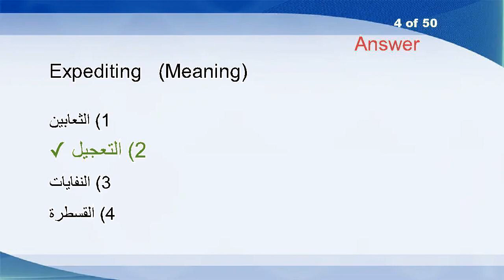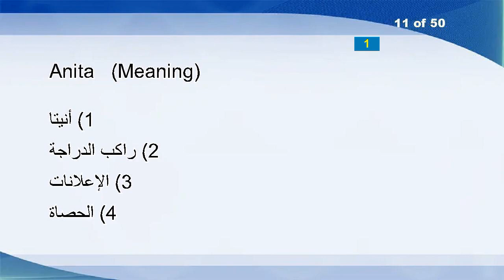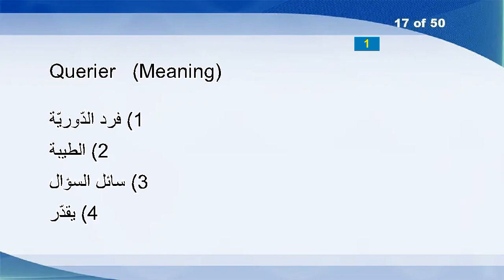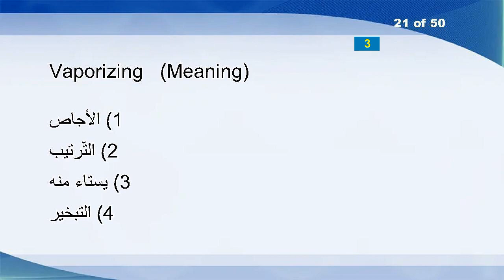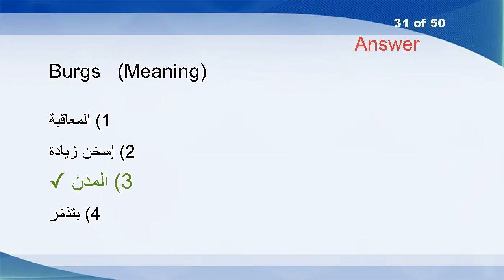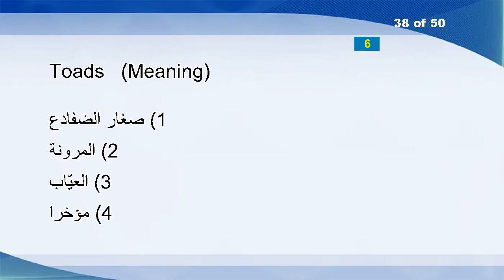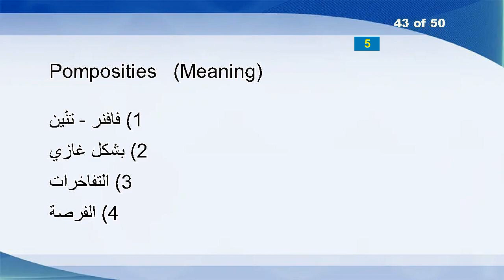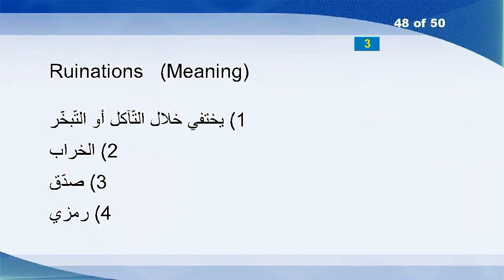English Arabic Vocabulary Word Power Test 545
Bastille
Hazy
Kibbled
Expediting
Improbabilities
Abrupt
Unsluice
Passionateness
Trickles
Andromeda
Anita
Proselytize
Nutritively
Emigrate
Airbrush
Adjustive
Querier
Crouch
Guthrie
Versatilely
Vaporizing
Effaces
Whiffle
Abridgment
Stupid
Interlopes
Paperhangers
Unthinkable
Pinxter
Foreordained
Burgs
Wedlock
Powerhouse
Reached
Ordure
Mongrels
Clipping
Toads
Intone
Shoehorn
Unguents
Rakishness
Pomposities
Tricked
Anlog
Infirmaries
Wistfully
Ruinations
Syria
Valerin